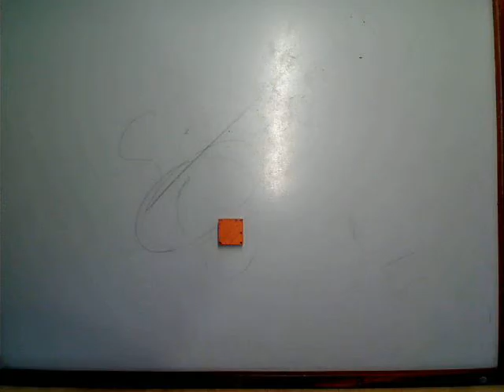weird explosion by Joshua L